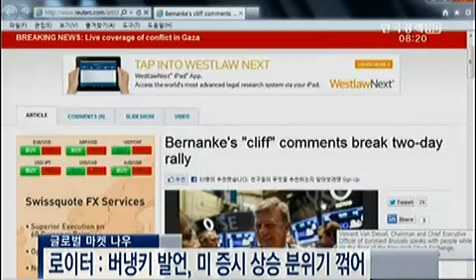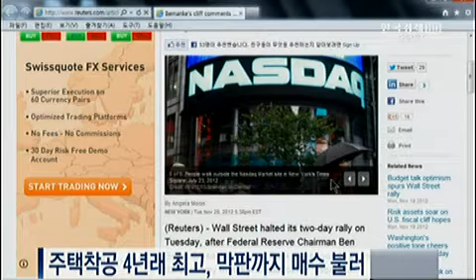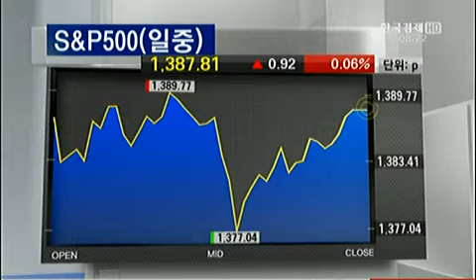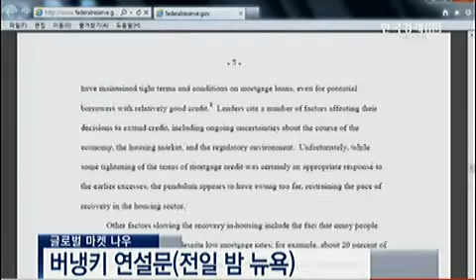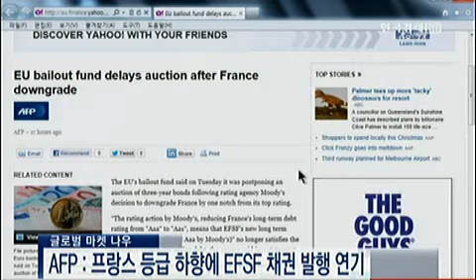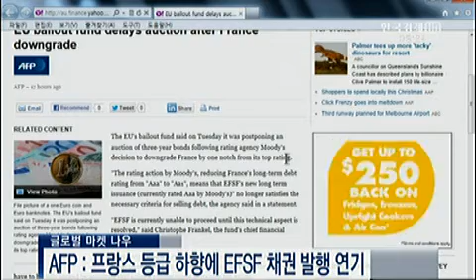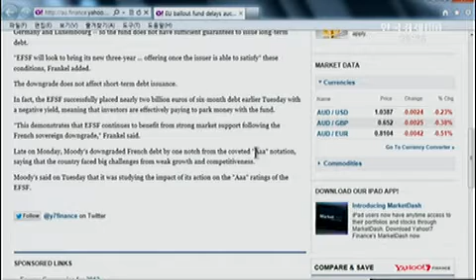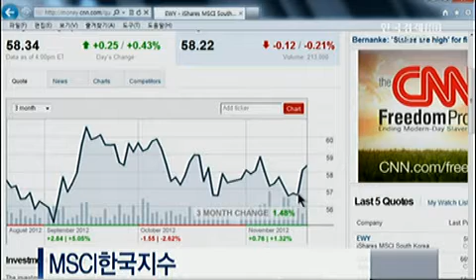[글로벌 마켓 NOW] 프랑스 신용등급 하락 영향 제한적